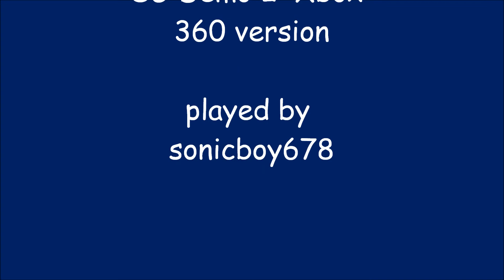Green Hill Act 2 from Sonic Generations Demo 2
This is the Xbox 360 version. This is obvious, as the Steam version of this demo does give you a rank and the option to play the act again. These are not my skills; rather, I copied the skills of others. I lack originality, okay?
Because of when it was recorded, I had to keep the volume down. It's actually strange that the camera didn't fall, since it was sitting on a HIGHLY unstable stack.